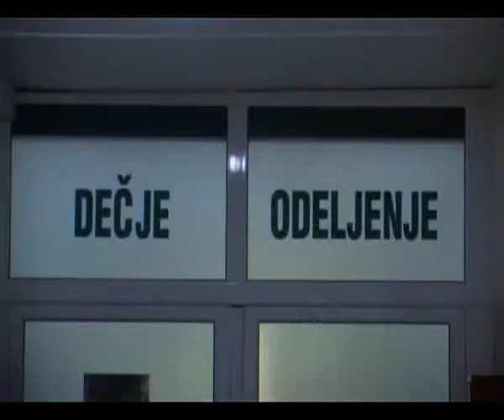Vršac – Dečije odeljenje